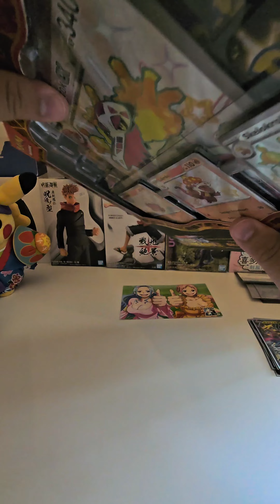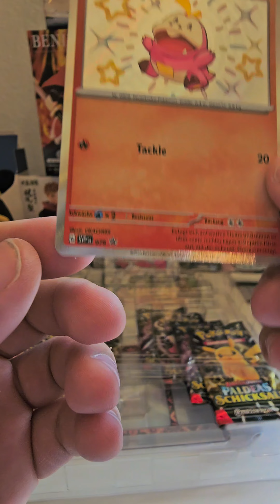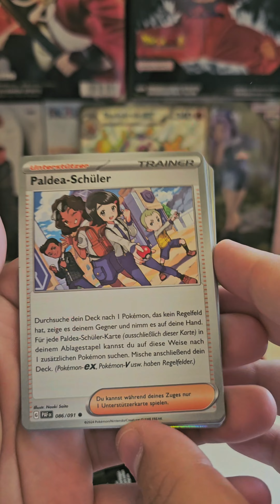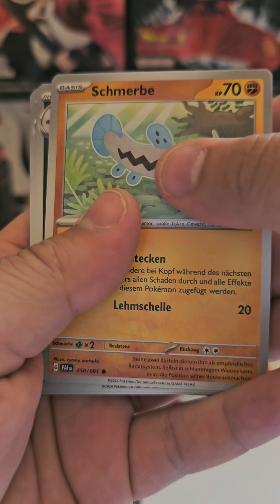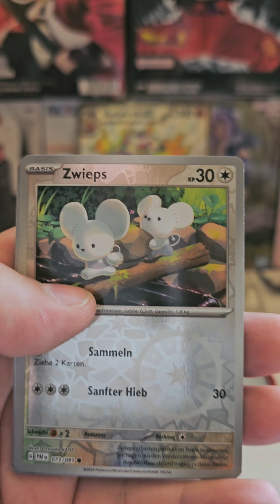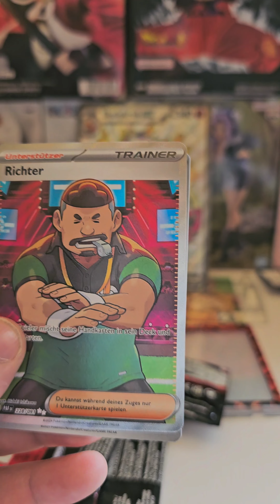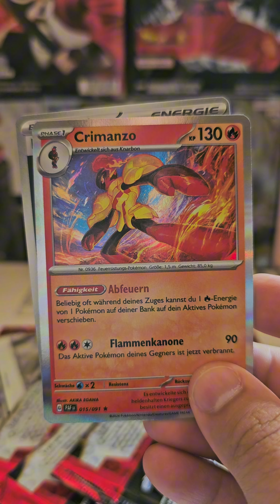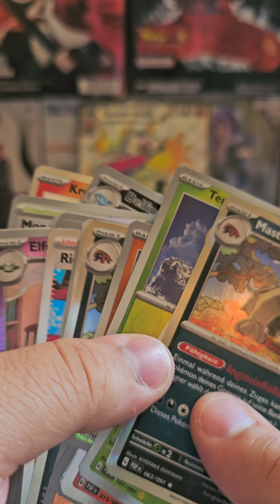Pokemon-Box öffnen (Part 6), Premium-Kollektion Skelokrok-ex.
Beim einkaufen stand da einfach ein Regal mit diesen Premium-Kollektion Box und konnte nicht widerstehen. xD